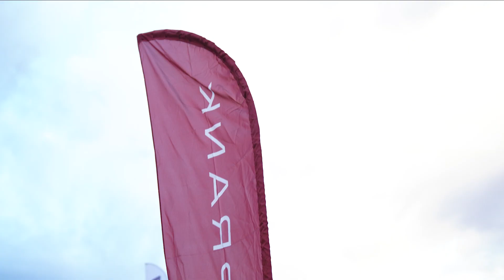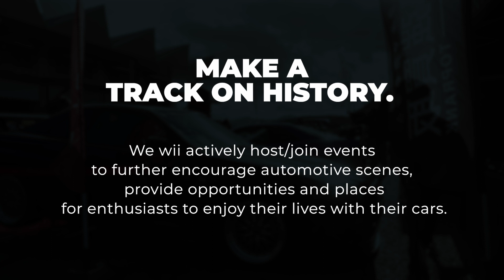R'sMeeting 2023 :Biggest GT-R SHOW IN THE WORLD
We exhibited at "R's Meeting 2023," held at Fuji Speedway on October 29, 2023.

Despite the morning rain, GT-Rs gathered from all over the country – an impressive number of GT-Rs! It was overwhelming!

As in the previous year, we received valuable words from Mr. Tamura, the GT-R General Manager.

Toprank showcased:
🚙 Build By Legends R34 GT-R B4-TV223 and
🚙 R34GT-R Chassis Refresh presented by Toprank's GT-R Meister Mechanic TK SATO

Despite the adverse weather conditions, many customers visited, and our staff had a very enjoyable day.

We look forward to meeting everyone again next year!

Pride for Quality: Toprank Global is your international vehicle dealer for importing and exporting cars. Toprank Global is based in Japan and will locate and ship your dream car from and to anywhere in the world. Toprank Global will help you to find a Japanese used car in Japan. Call Toprank Global at (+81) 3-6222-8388 or for more information about how to find a Japanese used car for sale or how to import a car from Japan to your country.

If you are military stationed in Japan and you are a SOFA member located in Okinawa, Kadena, Iwakuni,Yokosuka,Yokota, Atsugi, Misawa, Sasebo.. or other base we can deliver a Japanese used car or European / American car with Y plates and ready for driving in Japan. If you want to purchase a JDM car in Japan we can help you to find a car in Japan and make the process on how to buy a JDM car in Japan very easy for you.

We deliver cars with JCI completed and shaken, Japanese cars fully registered ready to be driven on Japanese roads.We will help with the registration process at the VRO and LTO. Do you need a loan from Navy Federal Credit Union, or Penfed Credit Union? We can have the vehicles appraised by a third party inspector so you don't have any problems getting a loan for buying a car, a JDM car or any other.

Toprank Global offers storage service in Japan. Storage in Japan is available for customers in the USA that purchase vehicles not yet 25 years old. Toprank Global can store your JDM car inside or outside our warehouse just 40 km from Tokyo at our secure and safe location. Let us take care of your JDM car in Japan.

If you live in a part of the world, where you don't have to wait until vehicles are 25 years old to import, such as Germany, France, Ireland, England, Australia, New Zealand, Hong Kong, or Canada, Toprank shipping cars worldwide, we can ship a vehicle to you in your country. If you are wondering if you can import a used JDM car and you don't know how to import a used car or import a JDM car, a Nissan Skyline, Toyota Chaser, Nissan Silvia or others, we can help you navigate this process. From inspection and purchase, cleaning, shipping, customs clearance, we can simplify the process for you. For more information email us at: and we will be happy to explain to you how to import a car from Japan and what's the process of importing a Japanese car.